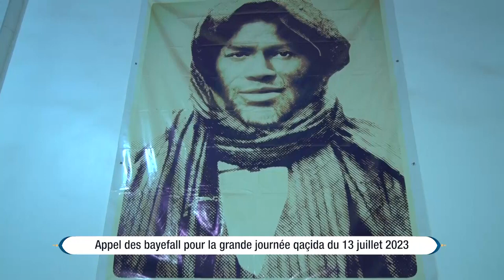Touba Appel des baye fall pour la journée Qaçida du 13 juillet 2023